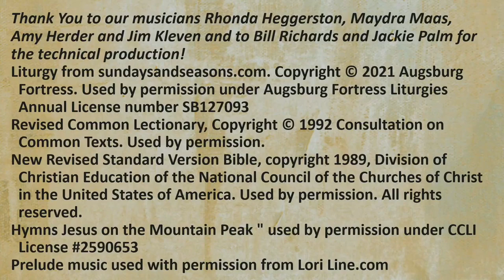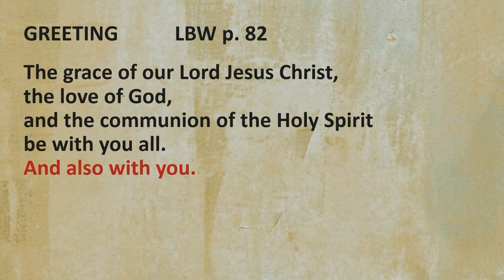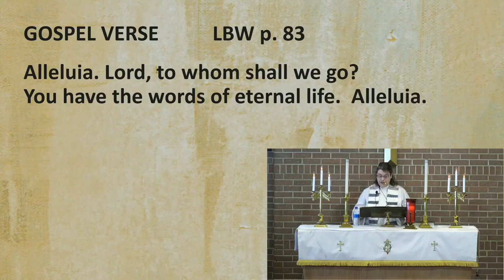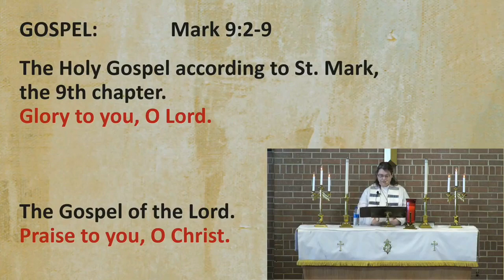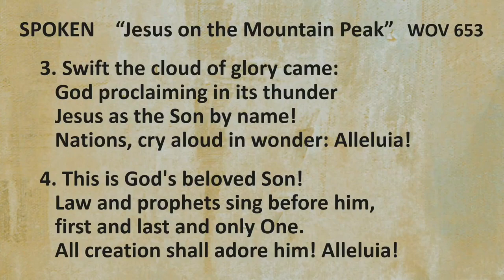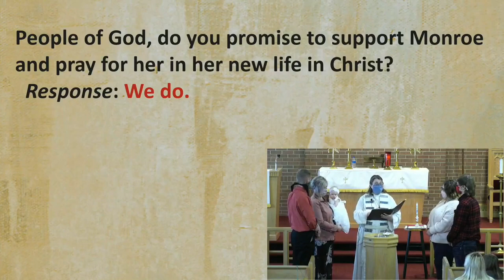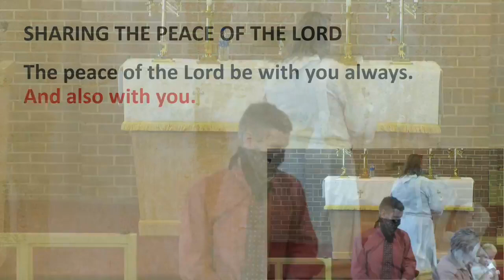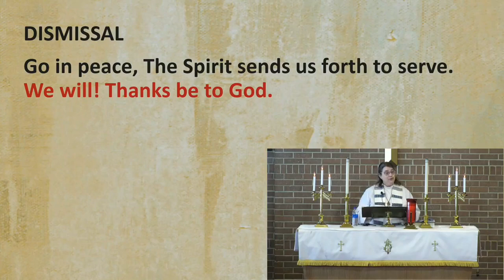Transfiguration Of Our Lord Monroe Evelyn Maas Baptism at English Church Sunday, February 14th, 202